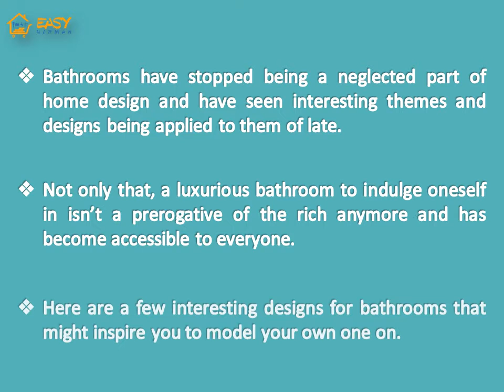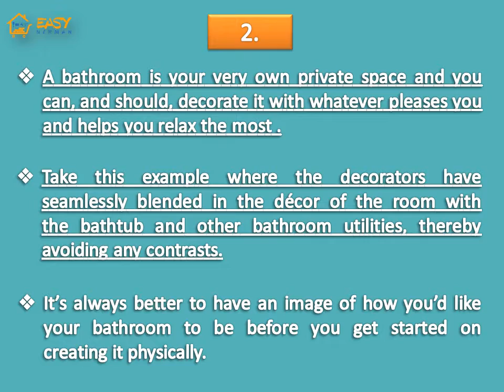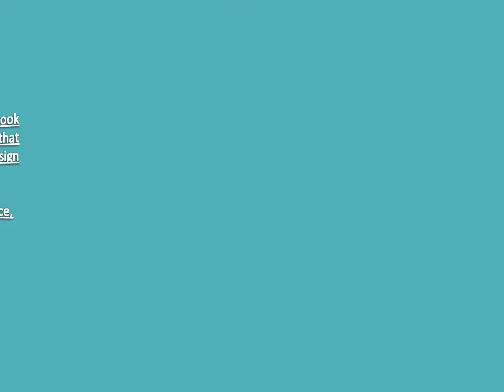5 DIY Bathroom Decor Ideas | 5 Tips to design Bathroom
Update Your Bathroom with One of Our Selected Styles from The Easy Nirman.
5 DIY Bathroom Decor Ideas are shown in these videos.

Your bathroom may be the smallest room in the house, but there's no reason why it can't make a splash. Small bathrooms may seem like a difficult design task to take, but now We have put together a collection of beautiful small bathrooms to give you some inspiration to design a small bathroom. So, take a look and enjoy!